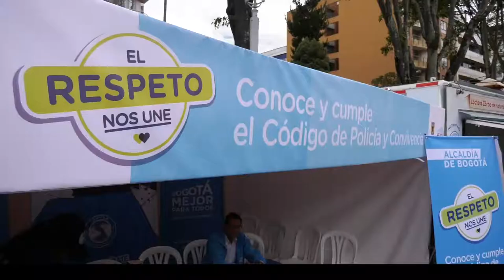Tenencia responsable de mascotas - Alimentarte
Sensibilización acerca de tenencia responsable de mascotas de acuerdo al CódigoDePolicía, en el Festival Gastronómico Alimentarte.